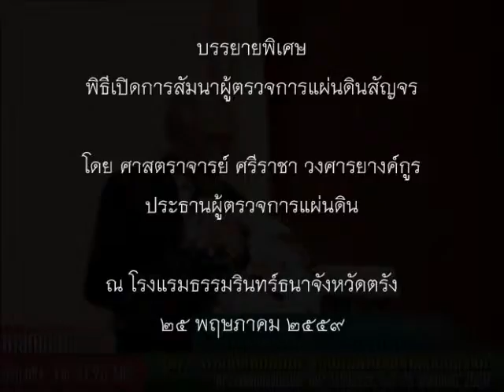บรรยายพิเศษผู้ตรวจการแผ่นดินสัญจร